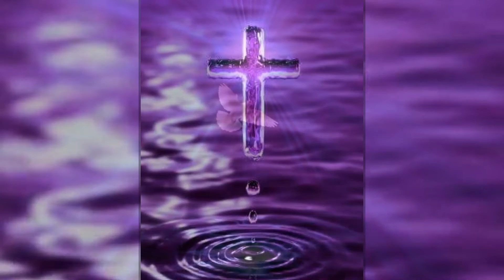The HolySpirit Soaking Chant APOSTLE GABRIEL CLEMENT